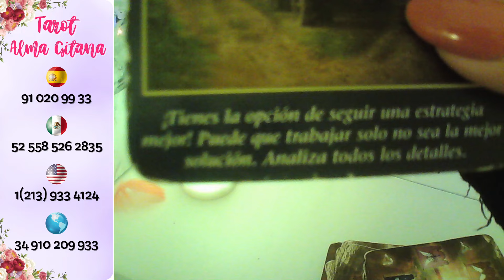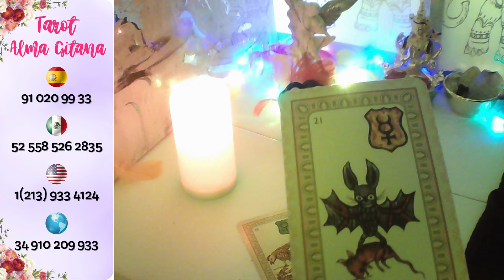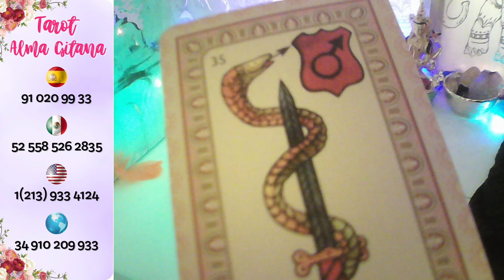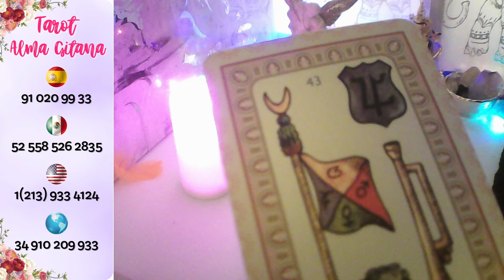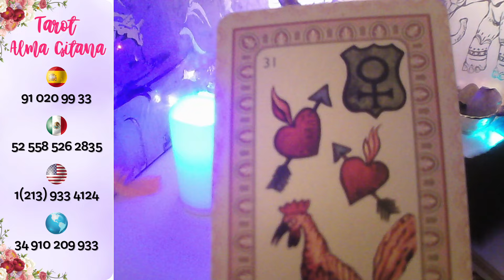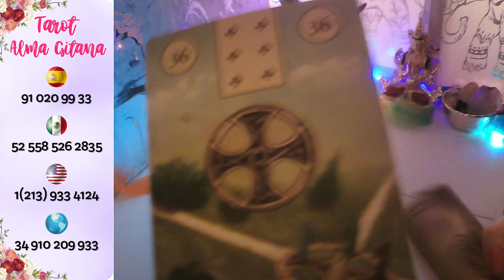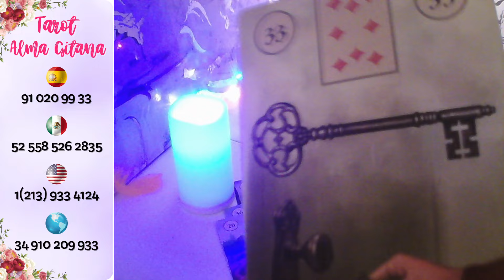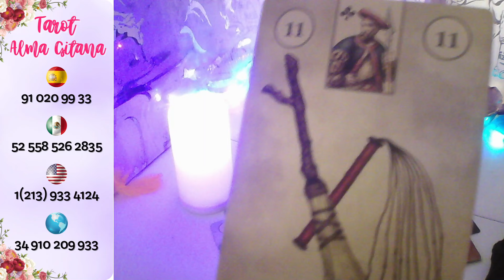SAGITARIO☕👉 SU PEOR BOFETADA TU SILENCIO🤪 VUELVE X AMOR 💋TE DIGO LO Q CALLA😜sagitario